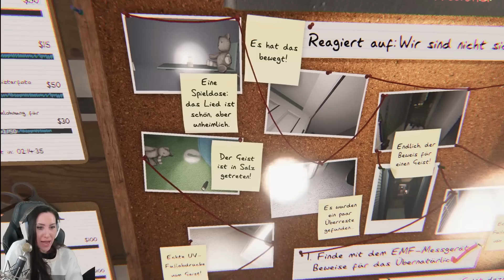Ich versuche die Phasmo Star Fotograf Challenge im Profi Modus!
Starfotograf Challenge in Phasmo? Ja! Ihr habt richtig gehört xD
Der liebe Levis Grey zeigt mir wie diese Challenge geht und es war einfach mega witzig! Seht selbst! Eure Verspieltes Gnu!

  ►DAS IST DRIN:
-2x RGB Lüfter für hinten und oben
-Windows 10

   SCHREIBTISCH EQUIPMENT
*►Handy Halterung